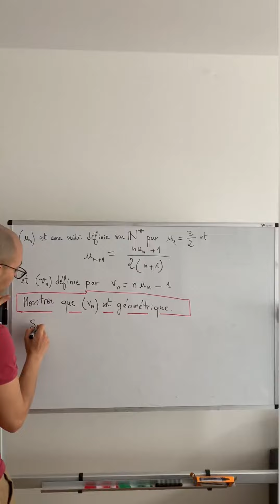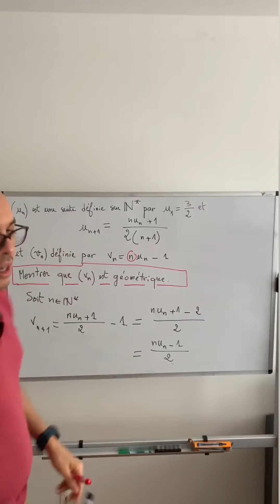Montrer qu’une suite auxiliaire est géométrique!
📚 Démontrer que cette suite auxiliaire est géométrique.

Cette suite est définie à partir d’une autre. La preuve que celle-ci est géométrique peut amener à exprimer la suite initiale en fonction de n.

Sauras-tu démontrer ce résultat?